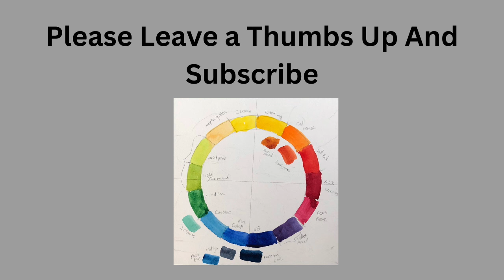Portrait Artist of The Year Amateur Or Professional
I did a deep dive into the application process for 2424 and found out you self describe yourself as an amateur or a professional there is no stated criterion. Portrait artist of the year , discussion

Portrait Artist of the Year, Season Six

Video title